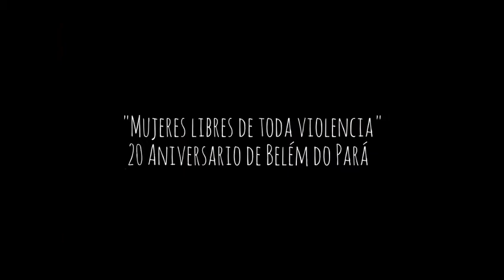Mujeres Lideresas.20 Aniversario Belém do Pará C.R. Produce Marlen Ramírez B.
200 mujeres de todo el país se reunieron en el Hotel Crowne Plaza Corobicí, para participar del Encuentro Nacional de Mujeres: Avances, Avances, Desafíos y Propuestas en cumplimiento de Belém do Pará.